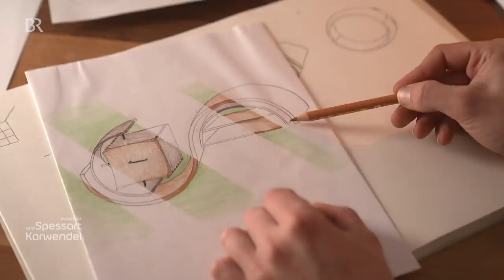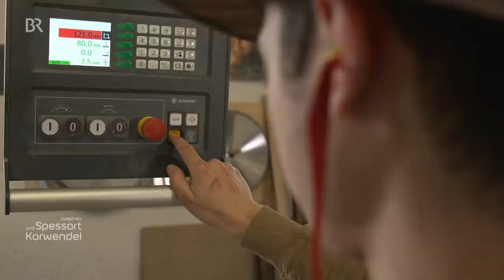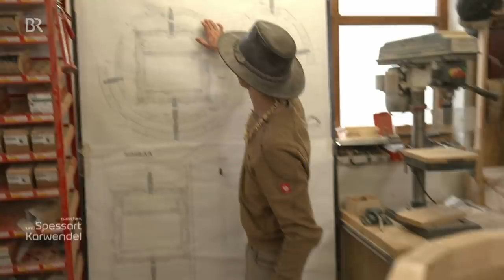Auf dem Weg zum Meister: Ein einzigartiges Drechsler-Stück | Zwischen Spessart und Karwendel | BR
Dieses Video zeigt den Beruf des Drechslers.

Niklas Dettke aus dem mittelfränkischen Weißenburg ist erst 22 Jahre alt und fasziniert vom Arbeiten mit Holz. Er ist Drechsler und arbeitet gerade an seinem Meisterstück, das bis Januar 2021 fertig sein muss.
Autorin: Sabine Frühbuss